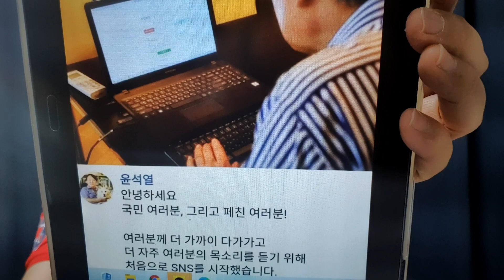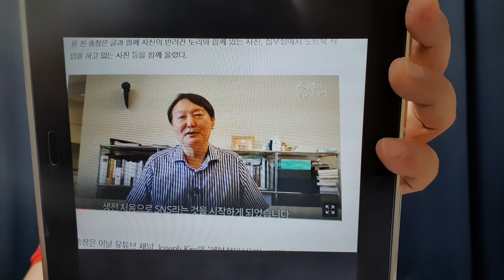또 돌연 닫힌 윤석열 계정… “페북에서 강제폐쇄, 사유 모른다”